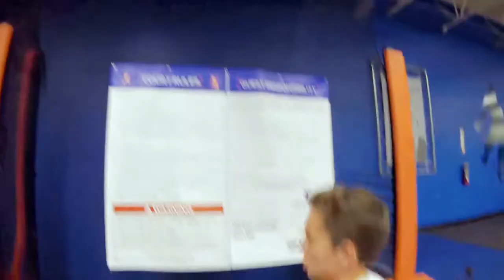We Almost Got Kicked Out -Vlog2-